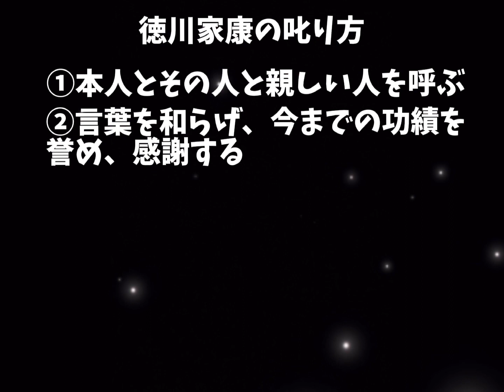徳川家康の叱り方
徳川家康の叱り方（出典:松のさかへ）

総じて、召し使う者が何か仕落ちし不調法ありと報告された時、その者によく心得させ、
今後は改めさせるようにすること、これが主人にとって特に重要な事である。
私（徳川家康）は若年よりこれを専ら心がけてきた。そのため今では異見を加えた者で、
誤りを改めないという者はなくなった。

ここで気をつけるべきは、とにかく何であっても、人が身動きできないような状況にしてはいけないと言うことだ。
先ず誤りをした者に、その事ばかり言って叱りつける、そんな事をするからその家臣は心得違いをし、
主人を恨むようになってしまい、それまでよく勤めていた者であっても、不足の心が出来て勤めなくなり、
主人を疎むようになる。これは全く、主人の異見の仕方が悪いため、人を捨てるというものである。

人に対しての異見の仕方というのは、先ずその者を呼び出し、側に一人、取り成す者をあらかじめ置き、
それ以外の者を下がらせ、いつもより言葉を和らげ、
『以前にもその方は、この時は何々の手柄を致し、あの時は良き勤めをした』
などと、その者の心を悦ばせ、その上で
『かような不調法は、その方には似合わぬことだ。』
そう能く能く申し聞かせ、
『くれぐれも今後は相改め、前々の通りに心がけてほしい。』と伝える。
そうすれば大体は、その理屈に従い、身の過ちを取り分け相改めるものなのだ。

主人たる者は、一人でも能き人材をつくり、どんなに軽い身分の者であっても、科人が出来ないよう心がけ、
身を慎むことが肝要だ。

何であっても、行き届かない事はある。まして並々の者は総じて抜けがちなものだ。
そういった行き届かない所は、主人が行き届くように心がけ、不調法にならないように致して召し使う事、
これが主人の心がけの第一である。

召し使っている者へ、科を申し付ける時、その多くは実際にはその主人自身の科なのだ。